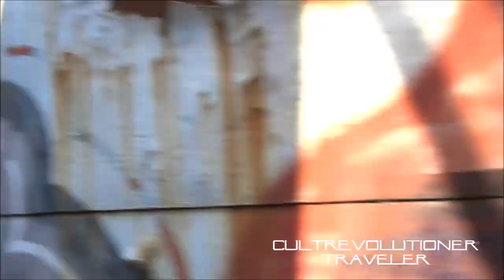japanese trains cemetery exploration - Argentina - vandalismo y saqueo de trenes en Miguelete- urbex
Miguelete yard, Mitre Line, Buenos Aires, Argentina, it´s a real disaster what can be seen at this improvised train cemetery, a few old diesel locomotives semi dismantled waiting to be definitely scrapped and a big number of electric japanese passenger wagons in different versions, half of them were reduced to scrap metal due a big fire and the other ones are being dismantled little by little by jobless people looking for some valuable metal to sell discarding a lot of mechanical parts all over the place making this place looks like a battleground
Patio Miguelete, Línea Mitre, Buenos Aires, Argentina, es un verdadero desastre lo que se puede ver en este improvisado cementerio de trenes, unas viejas locomotoras diesel semi desmanteladas esperando ser definitivamente desguazadas y una gran cantidad de vagones eléctricos japoneses de pasajeros en diferentes versiones. , la mitad de ellos quedaron reducidos a chatarra debido a un gran incendio y los demás están siendo desmantelados poco a poco por personas desempleadas que buscan algún metal valioso para vender descartando un montón de piezas mecánicas por todos lados haciendo que este lugar parezca un campo de batalla
Triage Miguelete, Mitre Line, Buenos Aires, Argentine, c'est un vrai désastre ce que l'on peut voir dans ce cimetière de train improvisé, quelques vieilles locomotives diesel semi-démontées en attente d'être définitivement démantelées et un grand nombre de wagons électriques japonais dans différentes versions , la moitié d'entre eux ont été réduits à la ferraille en raison d'un grand incendie et les autres sont démantelés petit à petit par des chômeurs à la recherche d'un métal précieux à vendre, jetant beaucoup de pièces mécaniques partout, ce qui fait de cet endroit un champ de bataille
Miguelete Yard, Mitre Line, Buenos Aires, Argentinien, es ist eine echte Katastrophe, was auf diesem improvisierten Zugfriedhof zu sehen ist, ein paar alte Diesellokomotiven, die halb zerlegt sind und darauf warten, endgültig verschrottet zu werden, und eine große Anzahl elektrischer japanischer Personenwagen in verschiedenen Versionen Die Hälfte von ihnen wurde aufgrund eines großen Feuers zu Metallschrott reduziert, und die anderen werden nach und nach von Arbeitslosen abgebaut, die nach wertvollem Metall suchen, um viele mechanische Teile überall wegzuwerfen, sodass dieser Ort wie ein Schlachtfeld aussieht
Miguelete ναυπηγείο, Miter Line, Μπουένος Άιρες, Αργεντινή, είναι μια πραγματική καταστροφή αυτό που μπορεί να φανεί σε αυτό το αυτοσχέδιο νεκροταφείο τρένου, μερικές παλιές ατμομηχανές ντίζελ, ημι αποσυναρμολογημένες περιμένουν να απορριφθούν σίγουρα και ένας μεγάλος αριθμός ηλεκτρικών ιαπωνικών επιβατικών βαγονιών σε διαφορετικές εκδόσεις , οι μισοί από αυτούς μειώθηκαν σε θραύσματα μετάλλων λόγω μεγάλης πυρκαγιάς και οι άλλοι αποσυναρμολογούνται σιγά-σιγά από άνεργους ανθρώπους που ψάχνουν κάποιο πολύτιμο μέταλλο για να πουλήσουν απορρίπτοντας πολλά μηχανικά εξαρτήματα σε όλο το μέρος κάνοντας αυτό το μέρος να μοιάζει με πεδίο μάχης
Miguelete gård, Mitre Line, Buenos Aires, Argentina, det är en verklig katastrof vad som kan ses på denna improviserade tågkyrkogård, några gamla diesellokomotiv semi-demonterade och väntar på att definitivt skrotas och ett stort antal elektriska japanska passagerarvagnar i olika versioner , hälften av dem reducerades till metallskrot på grund av en stor eld och de andra demonteras lite för lite av arbetslösa människor som letar efter värdefull metall för att sälja kassera en hel del mekaniska delar överallt, vilket gör att denna plats ser ut som en slagmark
মিগুইলিট ইয়ার্ড, মিটার লাইন, বুয়েনস আইরেস, আর্জেন্টিনা, এটি বাস্তব বিপর্যয় যা এই সংশোধিত ট্রেন কবরস্থানে দেখা যেতে পারে, কয়েক বছরের পুরনো ডিজেল লোকোমোটিভগুলি অর্ধ ভেঙে যাওয়ার জন্য অপেক্ষা করছে এবং বিভিন্ন সংস্করণে বিপুল সংখ্যক বৈদ্যুতিন জাপানি যাত্রী ওয়াগন রয়েছে , এর মধ্যে অর্ধেকটি একটি বিশাল আগুনের কারণে ধাতব স্ক্র্যাপে হ্রাস পেয়েছে এবং অন্যগুলি বেকাররা কিছুটা মূল্যবান ধাতব সন্ধানে পুরো জায়গা জুড়ে প্রচুর যান্ত্রিক অংশগুলি বিক্রয় করার জন্য খুঁজছেন এবং এই জায়গাটিকে যুদ্ধক্ষেত্রের মতো দেখায় looks
Cantiere Miguelete, Mitre Line, Buenos Aires, Argentina, è un vero disastro quello che si può vedere in questo cimitero di treni improvvisati, alcune vecchie locomotive diesel semi smantellate in attesa di essere definitivamente demolite e un gran numero di vagoni passeggeri elettrici giapponesi in diverse versioni , metà di questi sono stati ridotti a rottami metallici a causa di un grande incendio e gli altri vengono smantellati a poco a poco da persone senza lavoro che cercano del metallo prezioso da vendere scartando molte parti meccaniche dappertutto rendendo questo posto simile a un campo di battaglia
アルゼンチンのブエノスアイレスのミゲレテヤード、マイターライン、それはこの即興の電車の墓地で見られるもの、それは完全に廃棄されるのを待って半解体されたいくつかの古いディーゼル機関車、そしてさまざまなバージョンの多数の日本の電気乗用車 、それらの半分は大火事で金属くずに削減されました、そして他のものは、この場所が戦場のようにたくさんの機械部品を捨てて売っている貴重な金属を探している失業者によって少しずつ解体されています